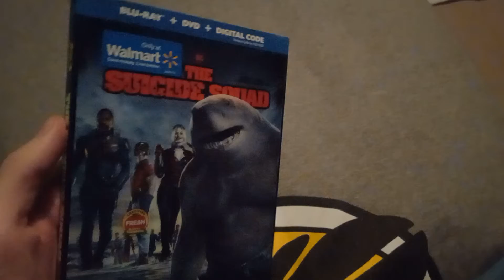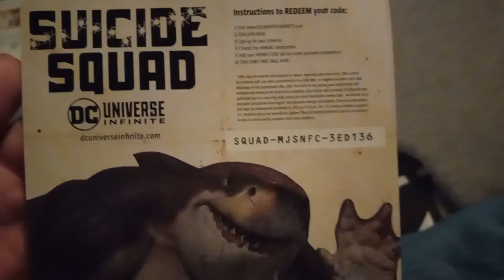The Suicide Squad Blu-ray/DVD Unboxing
I redeemed the digital code already before I uploaded this video but, the DC Universe code is up for grabs for anybody who gets it first because I'm not ever gonna use it.